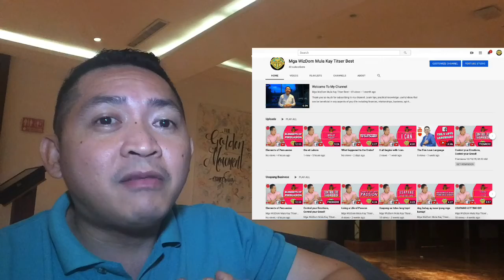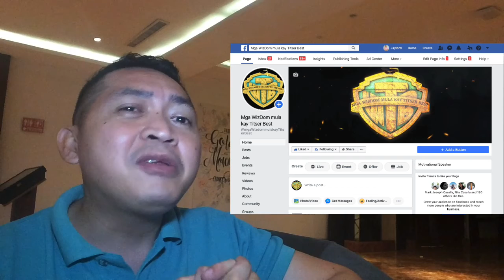FORGIVENESS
At dahil malapit na ang New Year, isang importanteng dapat gawin bago harapin ang 2020.. MAGPATAWAD! Nakahanda ka na po bang magpatawad? Alamain ang pangatlong statement na magpapabago sa pananaw mo ng pagpapatawad! Panuorin ang video na ito!